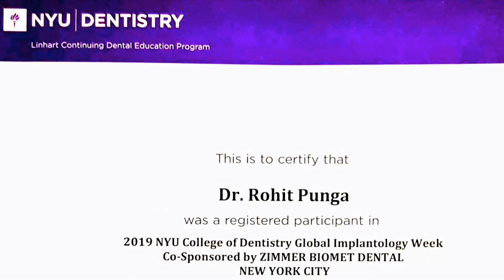Zahnärzte - a unit of Aesthetic Facial Surgery Clinic - Dr Rohit Punga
A centre for surgical excellence in the field of Oral and Maxillofacial Surgery. Specialist services and high end treatments in all areas of Jaw Mouth Face Surgery and all specialties of Dentistry are available.